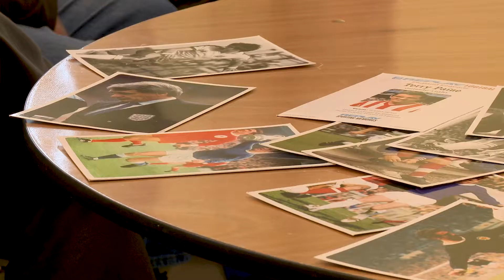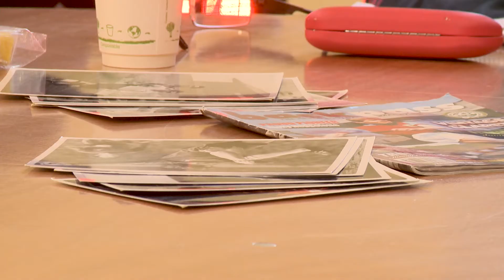Sporting Memories 2020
Sporting Memories weekly group meetings are designed to utilise the power of sport to reignite and reconnect isolated older people. Here we meet the Ipswich group who meet every Monday at Quay Place, Heritage and Wellbeing Centre.